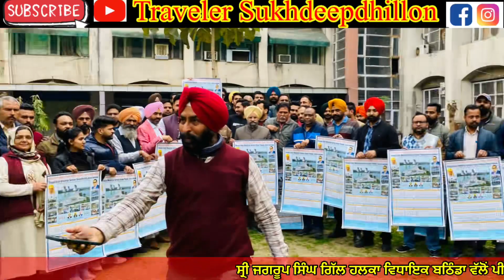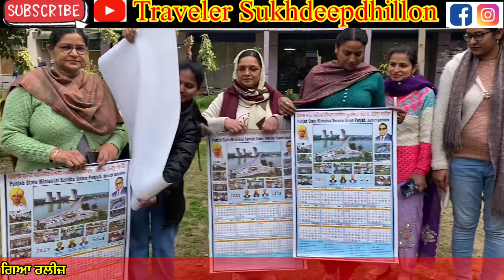ਸ੍ਰੀ ਜਗਰੂਪ ਸਿੰਘ ਗਿੱਲ ਵਿਧਾਇਕ ਵੱਲੋਂ ਪੀ ਐੱਸ ਐੱਮ ਐੱਸ ਯੂਨੀਅਨ ਬਠਿੰਡਾ ਦਾ ਸਾਲ 2023 ਦਾ ਕਲੈਂਡਰ ਕੀਤਾ ਰਲੀਜ਼